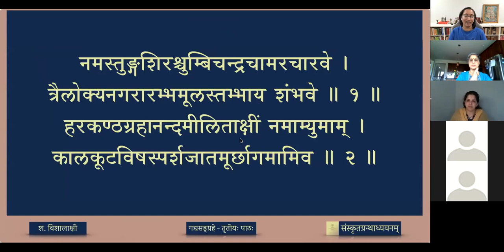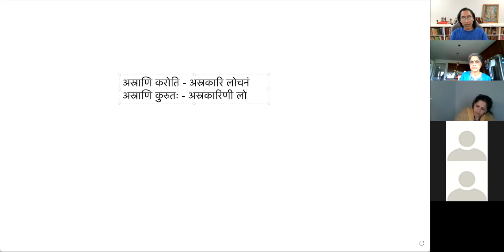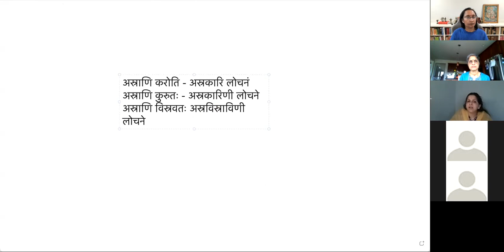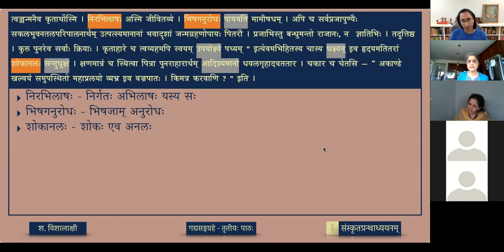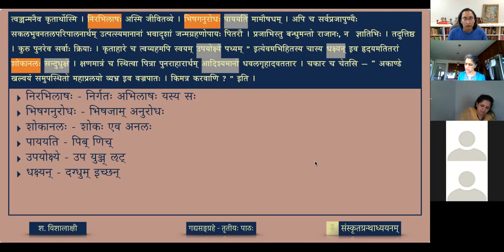गद्यसङ्ग्रहः — ०३ पितृपुत्रयोः प्रेम - भागः ९ (review)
Harshacaritam is the first Gadyakāvya written by the great poet Bāṇa Bhaṭṭa in early 7th century. It is an ākhyāyikā type of prose, and the first historical biography in Samskrtam. It starts with an account of Bāṇa’s life followed by an account of King Harsha. The present selection describes the paternal love between Harshavardhana and his father Prabhākaravardhana.

पाठः ०३ - पितृपुत्रयोः प्रेम (भागः ९)